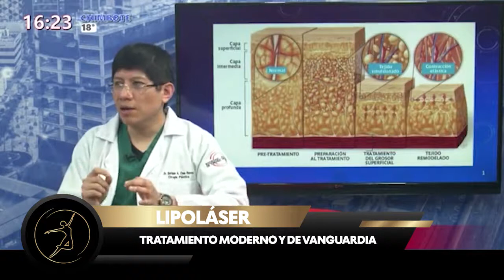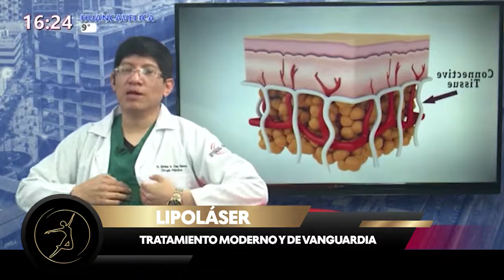Dr. Enrique Chau - Lipoláser (procedimiento de vanguardia) - Entrevista PBO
Les comparto la entrevista completa que tuvimos en PBO, donde resolvimos varios puntos a tener en cuenta al hacer la lipoláser ( un procedimiento moderno de rápida recuperación y de vanguardia), conoce todos los detalles a continuación.

¡Solicita una cita AHORA! ✅👨🏻‍⚕️